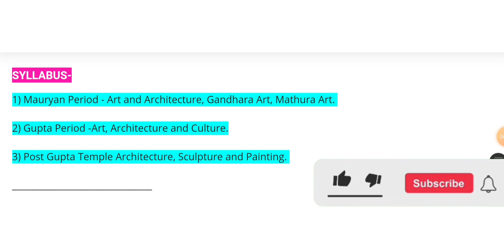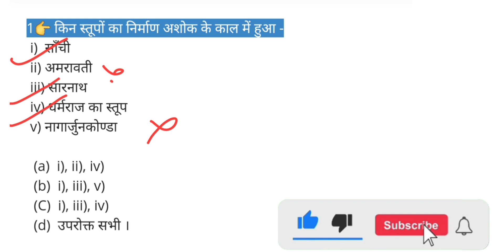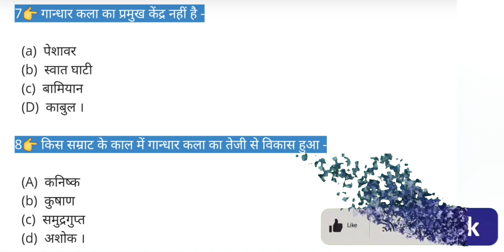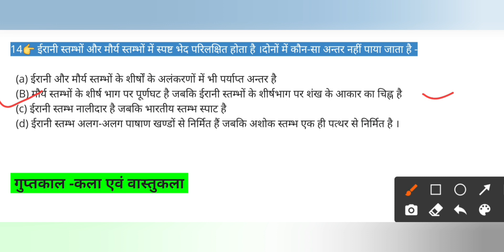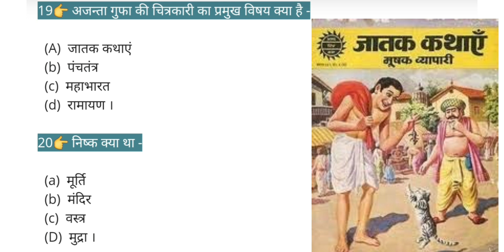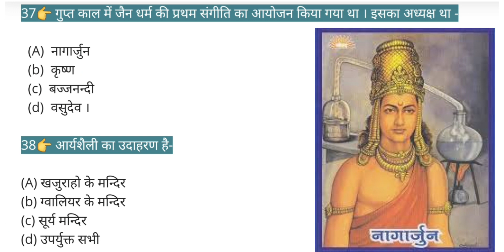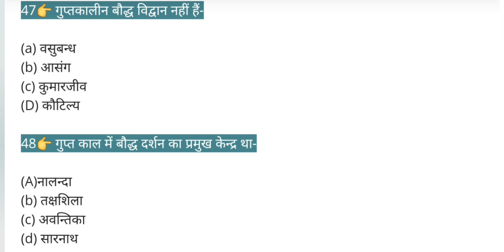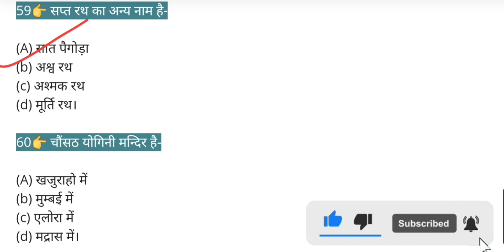B.A. (HISTORY ) FINAL YEAR | HISTORY of Indian Culture | भारतीय संस्कृति का इतिहास | Unit 2 | CCSU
00:00 - Intoduction
00:18 - Syllabus
01:44 - Intro
01:52 - Objective Question / Ans.
01:54 -  मौर्य काल -कला एवं वास्तुकला
02:02 - 1 👉 किन स्तूपों का निर्माण अशोक के काल में हुआ ?
02:52 - 2 👉 अपने स्तम्भ के लिए प्रसिद्ध स्थान है ?
03:04 - 3 👉 सारनाथ के स्तंभ की कौन-कौन सी विशेषताएँ थीं  ?
03:43 - 4 👉 मौर्य कालीन कला को दो भागों में विभाजित किया गया है - दरबारी और लोककला । इनमें से किस-किस को लोककला में शामिल किया गया है -
04:24 -5 👉 मौर्यकालीन मूर्तिकला के विषय में कौन-सा कथन गलत है -
04:58 - 6 👉 मौर्यकाल में अनेक जैन तीर्थंकरों की मूर्तियाँ प्राप्त होती हैं । एक मूर्ति जो कायोत्ससर्ग मुद्रा में है कहाँ प्राप्त हुई है -
05:15 - 7 👉 गान्धार कला का प्रमुख केंद्र नहीं है -
05:33 - 8 👉 किस सम्राट के काल में गान्धार कला का तेजी से विकास हुआ -
05:51 - 9 👉 भरहुत में एक बड़े स्तूप के अवशेष किसने खोजे -
06:02 - 10 👉 लाल रंग के पत्थर की मूर्तियाँ किस कला में बनाई गई हैं -
06:12 - 11 👉 मेगास्थनीज के अनुसार पाटलिपुत्र की संरचना थी -
07:17 - 12 👉 सन् 1912-14 ई○में डी○पी○स्पूनर को राजप्रासाद के कुछ स्तम्भ कहाँ-कहाँ से प्राप्त हुए थे -
07:36 - 13 👉 कौन राजप्रासाद को देखकर इतने आश्चर्यचकित हुए कि इसे देवदूतों द्वारा निर्मित बताया -
07:52 - 14 👉 ईरानी स्तम्भों और मौर्य स्तम्भों में स्पष्ट भेद परिलक्षित होता है ।दोनों में कौन-सा अन्तर नहीं पाया जाता है -
08:39 - गुप्तकाल -कला एवं वास्तुकला
09:10 - 15 👉 वैदिक धर्म के विकास का काल था -
09:20 - 16 👉 भूमरा का शिव मंदिर है -
09:29 - 17 👉 देवगढ़ का दशावतार मंदिर किस राज्य में है -
09:38 - 18 👉 भीतर गाँव का मंदिर स्थित है -
09:53 - 19 👉 अजन्ता गुफा की चित्रकारी का प्रमुख विषय क्या है -
10:03 - 20 👉 निष्क क्या था -
10:12 - 21 👉 किस गुप्त सम्राट ने सर्वप्रथम चाँदी की मुद्राएं चलाई थीं -

6 Dimension SGP G.K Competition WhatsApp Group

b a 3rd year history notes in hindi 2021
b a 2nd year history notes in hindi 2021
sol ba 3rd year history notes